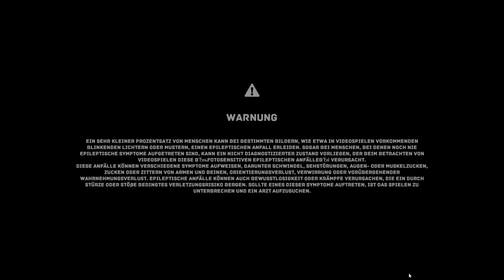RP-217NP | The Uncertain #01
THE UNCERTAIN, Episode 1

THE UNCERTAIN: EPISODE 1 - THE LAST QUIET DAY
Post-Humanes Humanistik-Adventure von Comon Games (2016)

WICHTIGER HINWEIS:
Wenn Dir das Spiel gefällt, bitte unterstützte die Entwickler und kaufe das Spiel im Original, sodass wir noch weitere Spiele dieser Art zu sehen bekommen